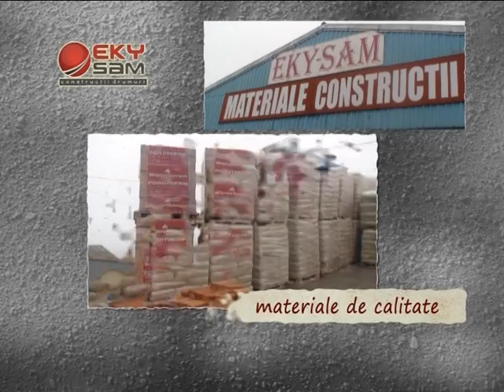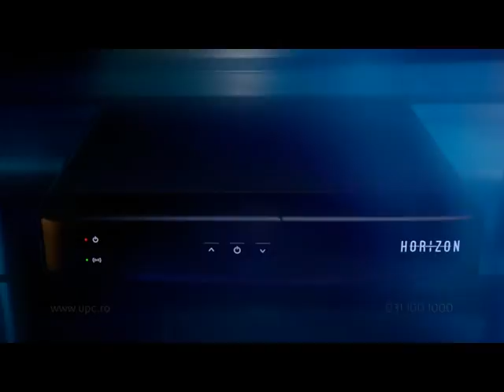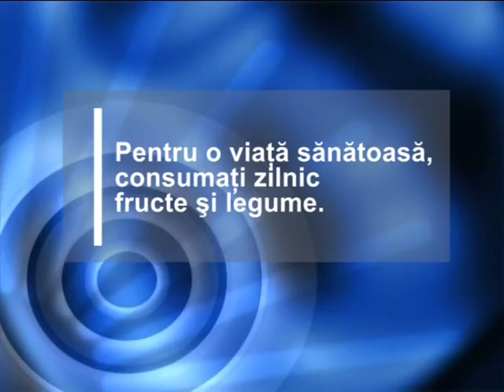PULSUL SAPTAMANII 6 IANUARIE 2017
RETROSPECTIVA 2016 – MARILE DEZAMAGIRI
PERSPECTIVE 2017 – MARILE PROVOCARI
AXA PASCANI- IASI – BUCURESTI, ASTEPTARI SI AVANTAJE
BILE ALBE SI NEGRE